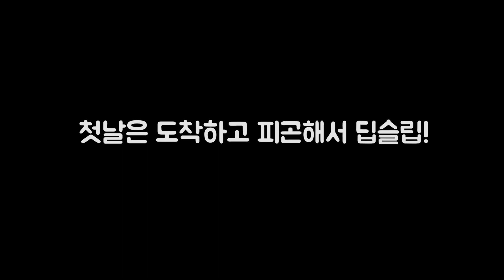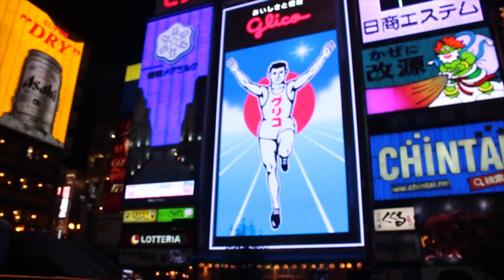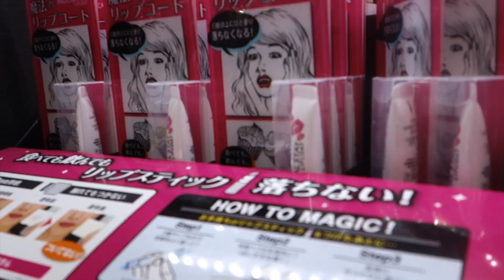뷰티여행 오사카 VLOG 일본드러그스토어 / OSAKA BEAUTY VLOG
좋아요 구독독 하트하트 * Click 해주세요 *
일본 오사카 여행 VLOG 예요
뷰티여행을 컨셉으로 떠났었던 오사카 여행!
여행을 영상으로 한번 담아봤어요~ 재밋게 봐주세요!